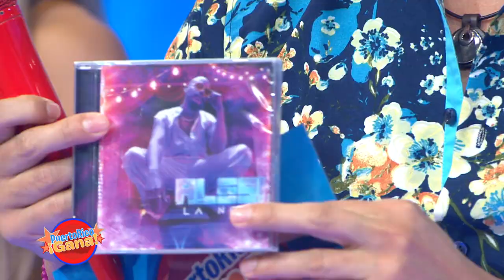5 0 PR GANA 06 13 21